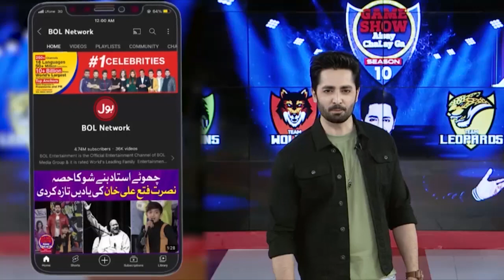Fazeela Ne Khaila Zabardast Game | Game Show Aisay Chalay Ga Ramazan League | Danish Taimoor Show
Fazeela Ne Khaila Zabardast Game | Game Show Aisay Chalay Ga Ramazan League | Danish Taimoor Show | Youtubers Vs TickTockers